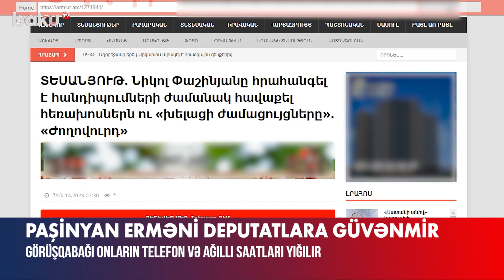Paşinyan erməni deputatlara güvənmir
Ermənistanın Baş naziri Nikol Paşinyan artıq öz komanda üzvlərinə də güvənmir.
Bu barədə Ermənistanın “Joqovurd” qəzeti məlumat verib. Bildirilib ki, təhlükəsizlik xidmətinin əməkdaşları görüşlərdən əvvəl hakim “Mülki Müqavilə” partiyasının deputatlarının telefonlarını və ağıllı saatlarını yığırlar.
Bu məlumatı erməni deputat Ovik Ağazaryan da təsdiqləyib. Deputat iddia edib ki, guya bu addım parlamentarilərin diqqətinin yayınmaması üçün atılıb.
Məlumata görə, iyunun 10-da Nikol Paşinyan müdafiə naziri Suren Papikyanın oğlu Arşak Orduxanyanın toyunda iştirak edib. Baş nazirin toyda iştirakından əvvəl isə təhlükəsizlik işçiləri təxminən 900 qonağı metal detektorları ilə yoxlayıb. Ermənistan mətbuatı bunun Baş nazirin təhlükəsizlik qayğılarından xəbər verdiyini iddia edir.